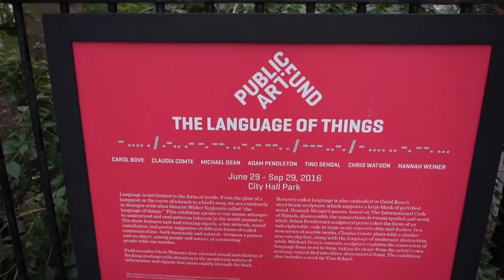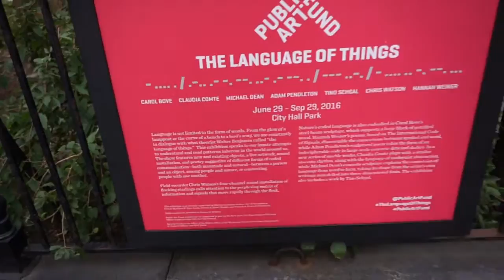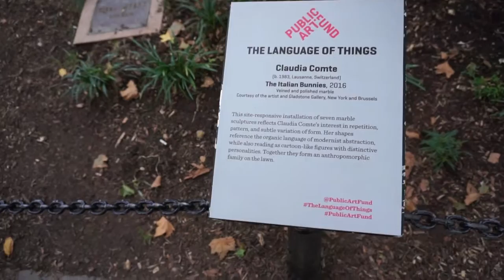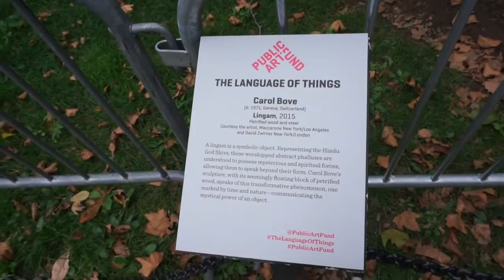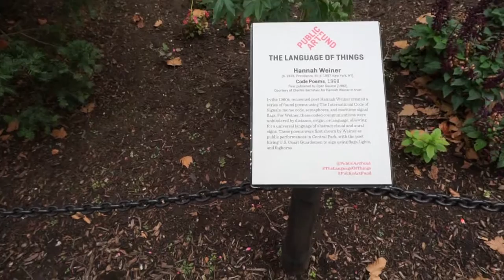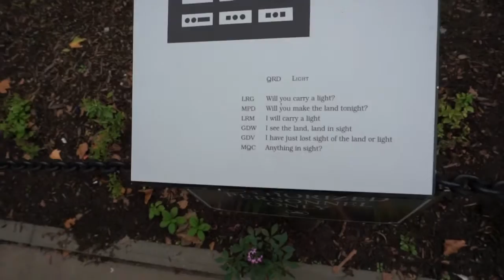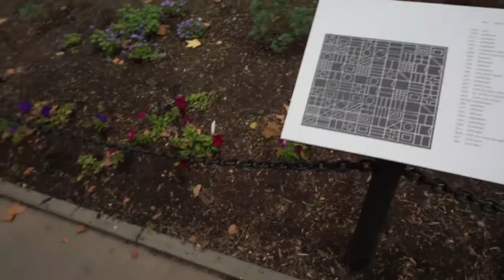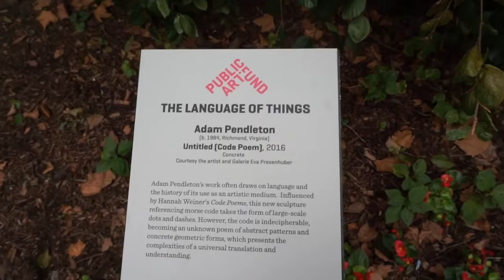The Language of Things in NYC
The Language of things is an exhibit at City Hall Park in Lower Manhattan on view from June until September 20016. Seven works of art by seven artists are on view. Their diverse forms communicate how language can be communicated and other peculiarities.